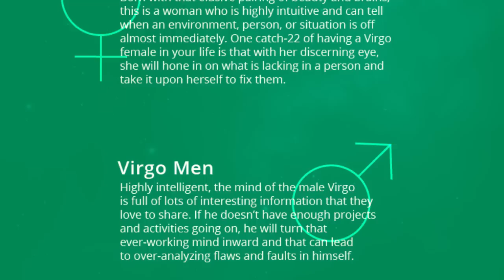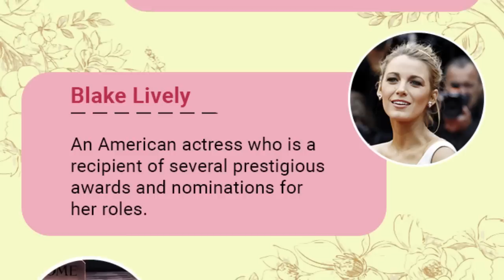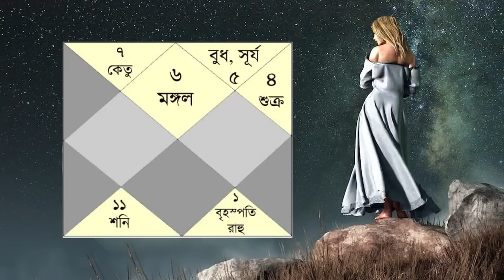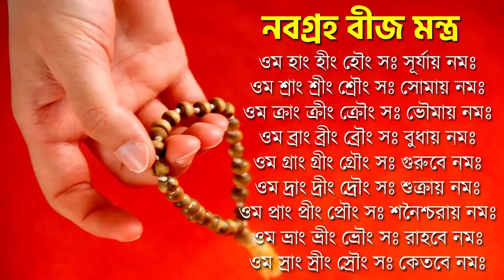কন্যা রাশি সেপ্টেম্বর ২০২৩ - Kanya Rashi September 2023 - Virgo September 2023 - Virgo - Rashifal